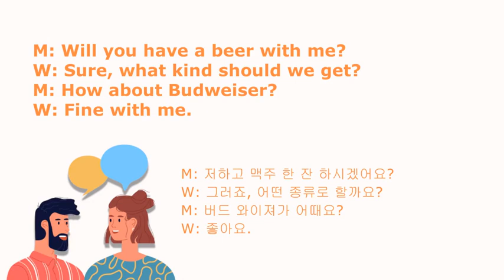SOS 생활영어 12000 375회 "Will you have a beer with me?"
M: Will you have a beer with me?
W: Sure, what kind should we get?
M: How about Budweiser?
W: Fine with me.

M: 저하고 맥주 한 잔 하시겠어요?
W: 그러죠, 어떤 종류로 할까요?
M: 버드 와이져가 어때요?
W: 좋아요.

[Useful Expressions]
Here is Peter. Hey, what’s going on, Mr. Oh? 어서 오세요? How are you doing, today? 네, 좋아요. Have you seen my eyes yet today? What? Have you seen my eyes yet today? They're so red. Yeah, yeah so like uh we went out for 회식. 회식 어제? Okay yeah so you know like I work for like a for a big company now. Yeah, so like uh they pretty much initiated me last night. You know initiate? Yeah oh yeah right initiated that yeah uh means… It means welcome me into the group. 신입인사…yeah not this time but another time it was like 신입인사 드리겠습니다. Right and then like and take a shot right? But this time same thing it was awful. Did you drink a lot? Uh yeah too much, too much. Like we were drinking like boilermakers. You know boilermakers? 폭탄주…Exactly, so it was pretty sick. It was just yeah anyway yeah it feels like there's a boilermaker in my stomach. right now yeah it's on fire anyway…I can I can drink a lot, but like um but 소주's the devil that's the devil for me. Whiskey…No, I like gin or vodka or wine. It’s strong, but there is no flavor. So plain…Do you smoke? No. Of course not. Sometimes…When it’s raining, we have 빈대떡. 한국맥주? Not too bad. Yeah, I usually I drink Cass. I drink it. I like it.